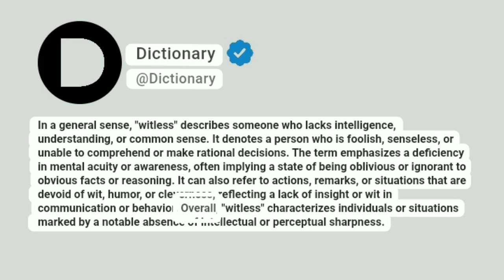Witless Meaning In English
In a general sense, "witless" describes someone who lacks intelligence, understanding, or common sense. It denotes a person who is foolish, senseless, or unable to comprehend or make rational decisions. The term emphasizes a deficiency in mental acuity or awareness, often implying a state of being oblivious or ignorant to obvious facts or reasoning. It can also refer to actions, remarks, or situations that are devoid of wit, humor, or cleverness, reflecting a lack of insight or wit in communication or behavior. Overall, "witless" characterizes individuals or situations marked by a notable absence of intellectual or perceptual sharpness.